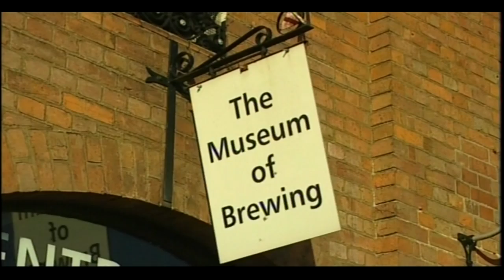NBC, Burton-upon-Trent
News coverage for the announcement that the Centre is due to open in the Spring of 2010